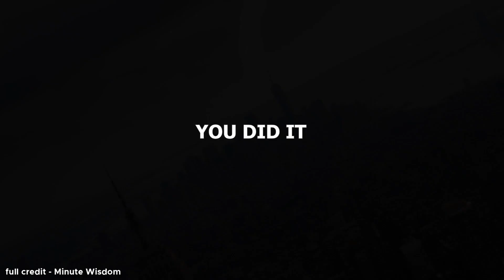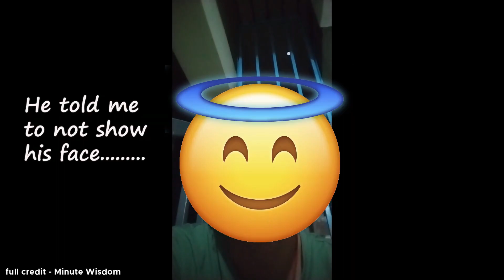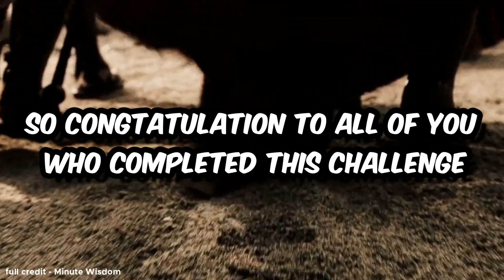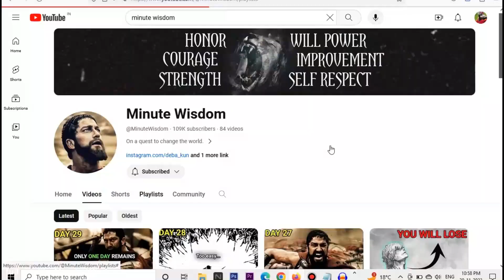Day 30 of NNN | You Have Done It | Mission Complete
credits - Minute Wisdom

Music
midnight - slowed
MC Orsen - warning

This channel's goal is to provide simple insights on life and its struggle . People often make simple things complicated. But do want to improve themselves. That's what this channel is about , helping people find their way. You will find various stories, quotes, wisdom etc inspired by modern psychiatrist and various famous teachers .There will always be something to learn from my videos which you can apply in your life.